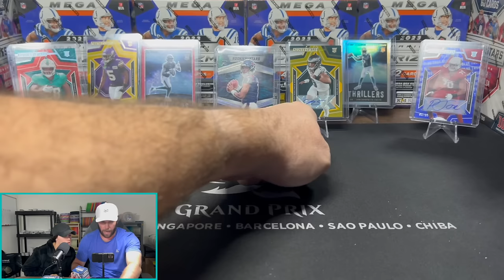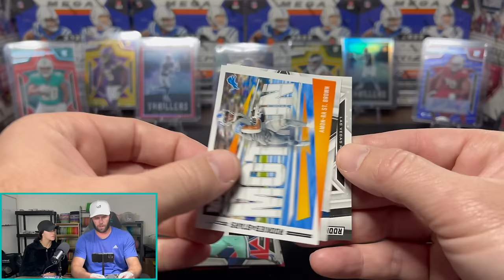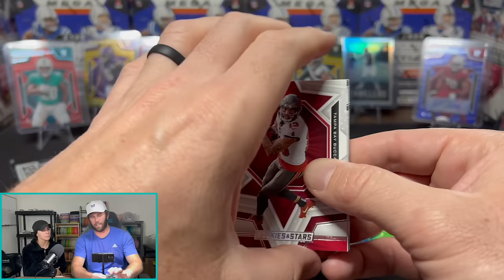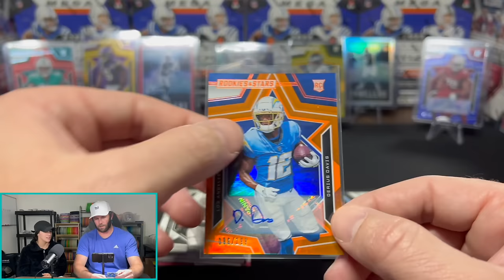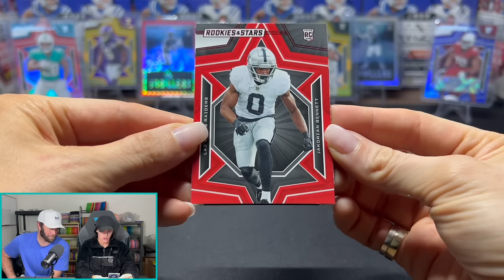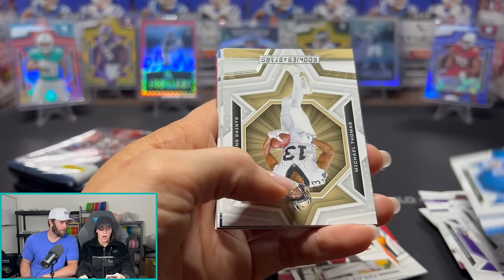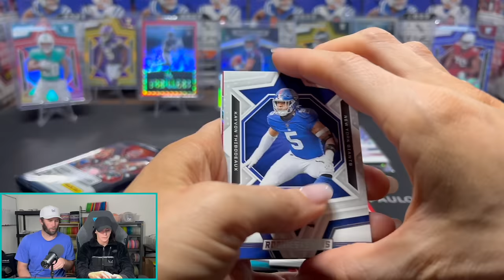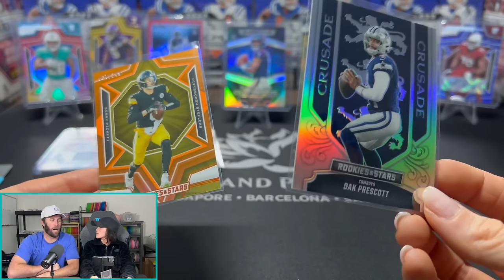KELSEY MAKES A QUESTIONABLE DECISION! 2023 Rookies & Stars Blaster Box Battle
Live Show Wednesday April 17th & Friday April 19th at 8PM EST! See ya there!

We are opening 2023 Rookies & Stars Blaster Boxes